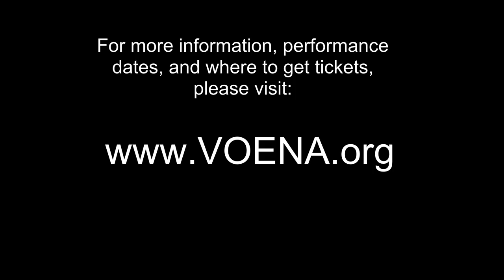Break My Heart Again - Maximilian (edit)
VOENA Talent on the Move - March 24, 2019 at the Vallejo Naval and Historical Museum - Vallejo, CA